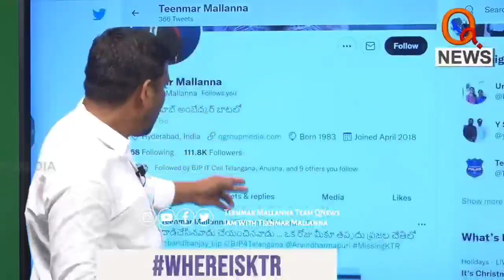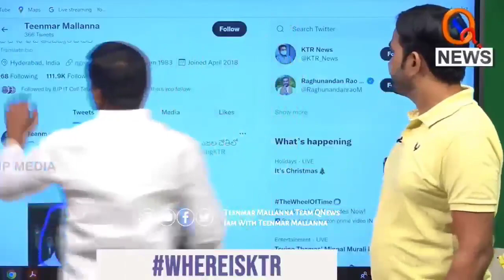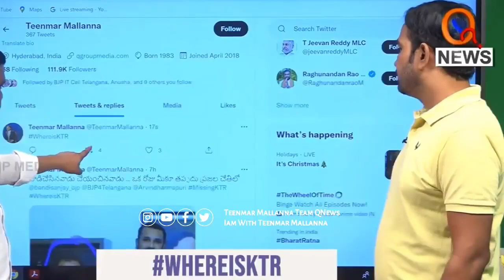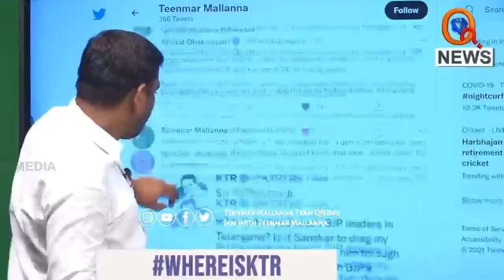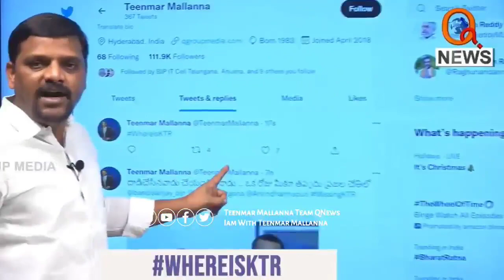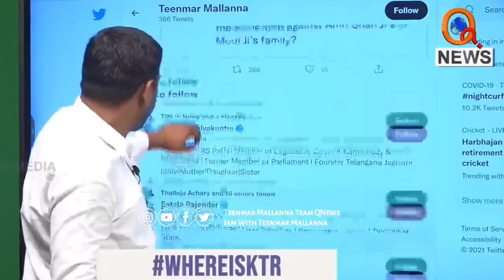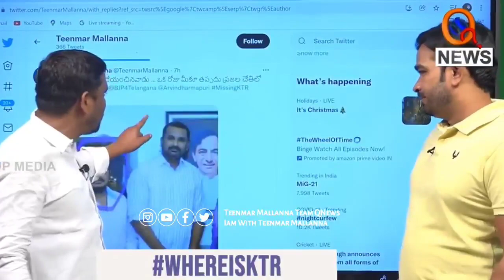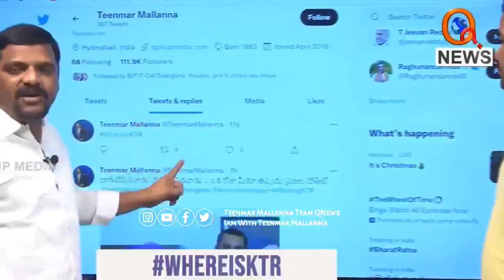C.C Tv Footage recorded || Attack on Teenmar Mallanna Office || QNews || KTR